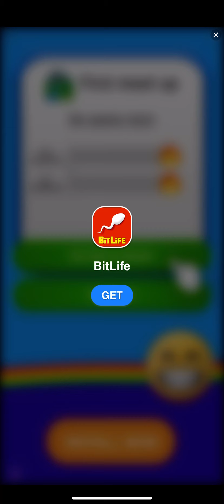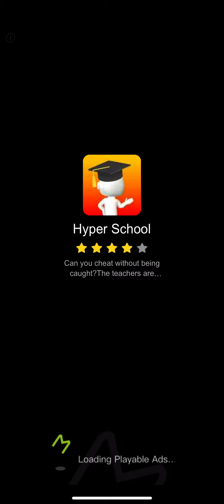Weird mobile games part 1:fat 2 fit